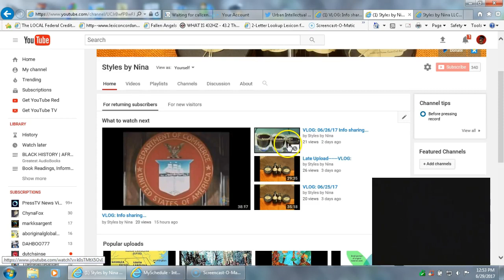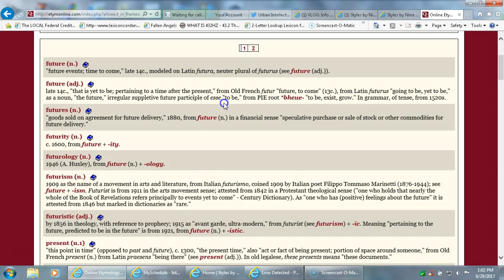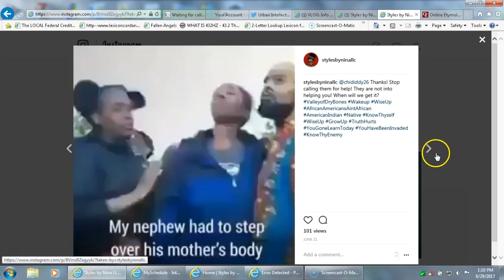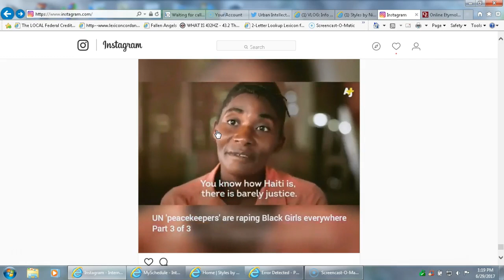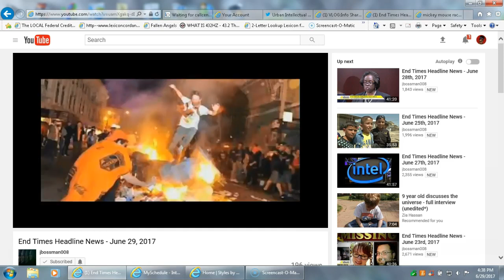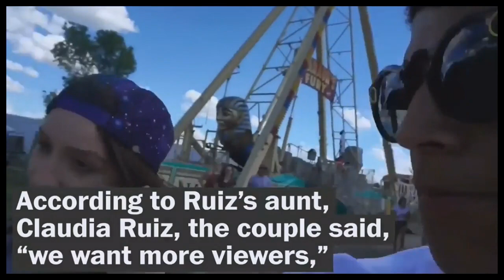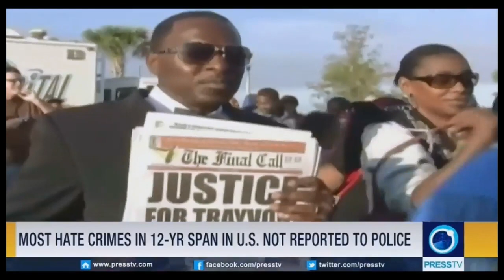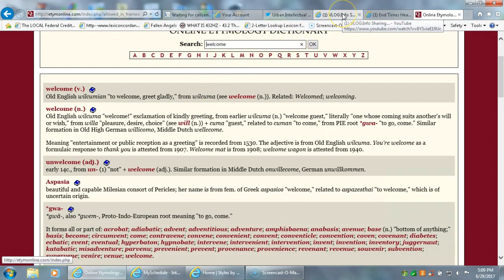VLOG: Info sharing...